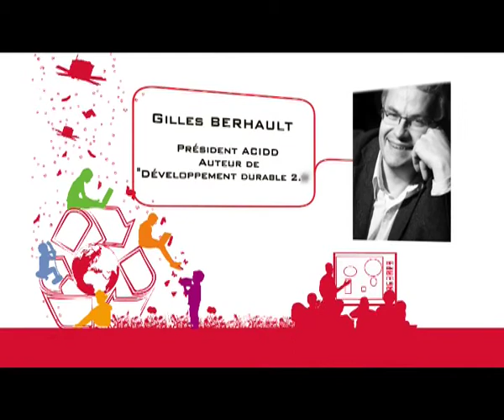Gilles Berhault - CampusTic21